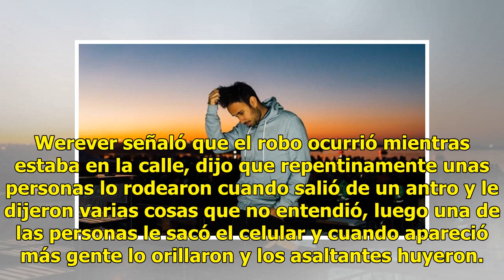(VIDEO) Llora Werevertumorro por su celular tras asalto en Rusia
Gabriel Montiel, mejor conocido como Werevertumorro, dio a conocer a través de un video en su canal de YouTube Gaborever, que fue víctima de la delincuencia en Rusia, previo al partido de México contra Brasil. "Es la primera vez en mi vida que me roban, la primera. Me acaban de asaltar y me da un p.